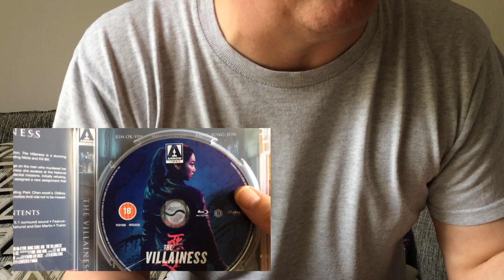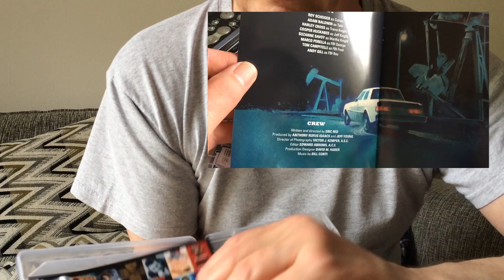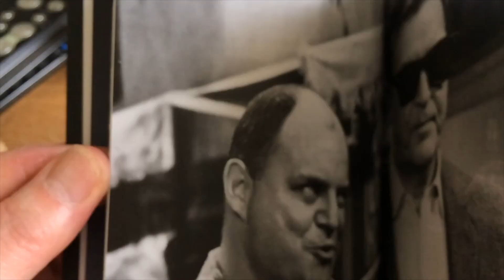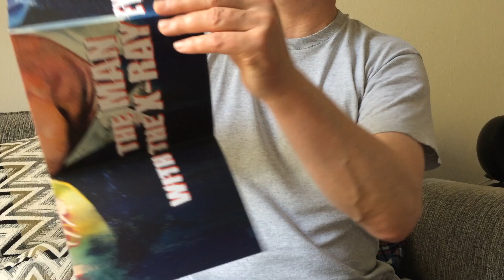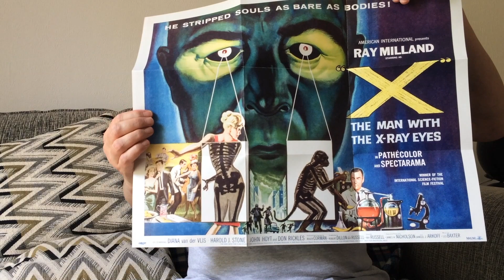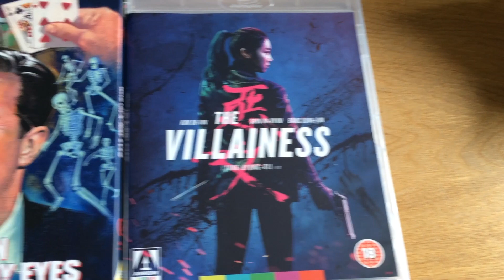Second Sight NEW RELEASE Unboxing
Unboxing of Second Sight's latest Blu-ray release. Plus a couple more Arrow Video Easter Sale buys!